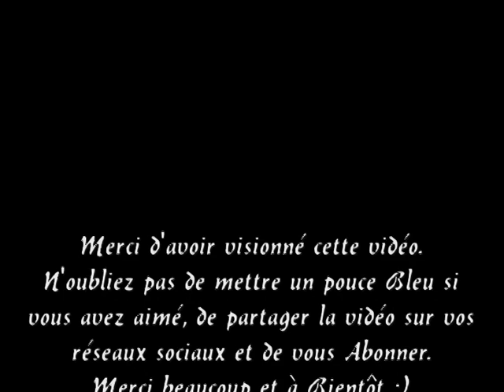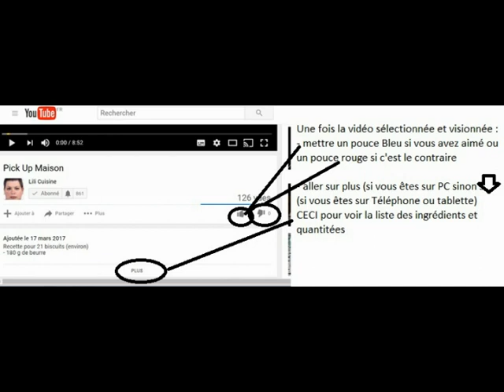Pains à Hamburgers ultra moelleux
Recette pour 8 pains

- 500 g de farine
- 10 g de levure boulangère sèche
- 1 cuillère à café de sel
- 10 g de sucre en poudre
- 320 ml de lait
- 50 g de beurre FROID
- 1 oeuf pour la dorure

Cuisson 13 à 16 min à 200°

Recipe for 8 breads

- 500 g of flour
- 10 g of dry baker's yeast
- 1 teaspoon of salt
- 10 g caster sugar
- 320 ml of milk
- 50 g of COLD butter
- 1 egg for gilding
- Sesame seeds

Cooking 13 to 16 min at 200 °